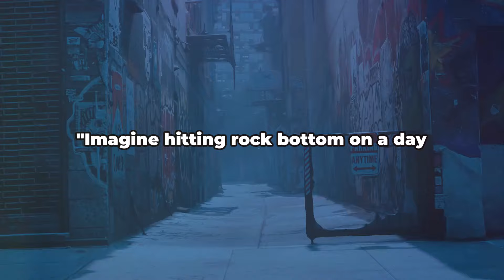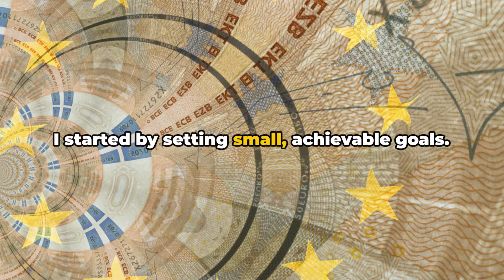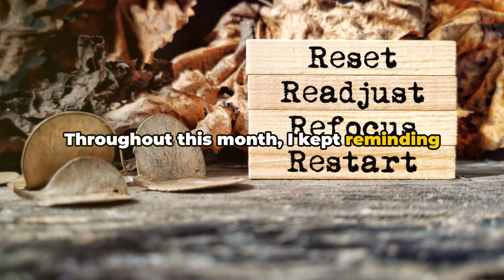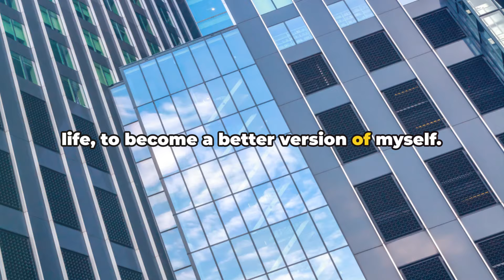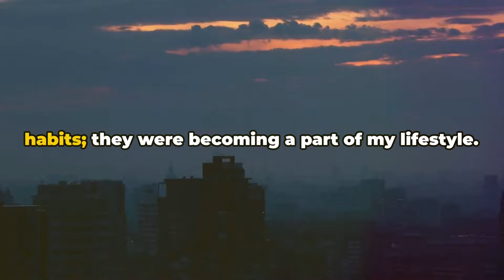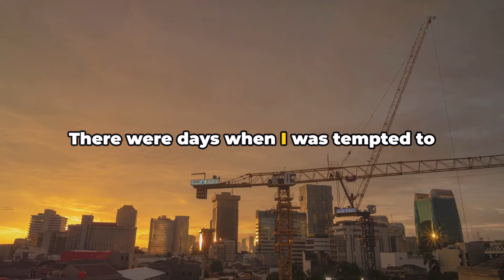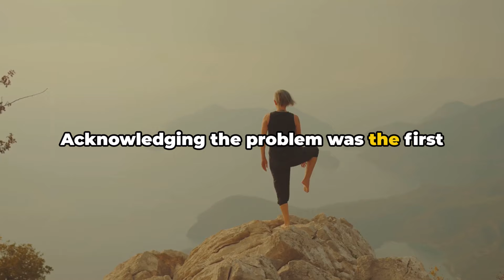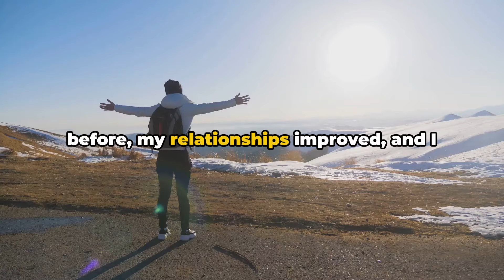How I Completely Beat P*rn and M**turbation in 3 Months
***RECOMMENDED BOOK***

Rewiring the P**n & F**p Addicted Brain - A Neuroscience-Based Techniques for Addiction Recovery